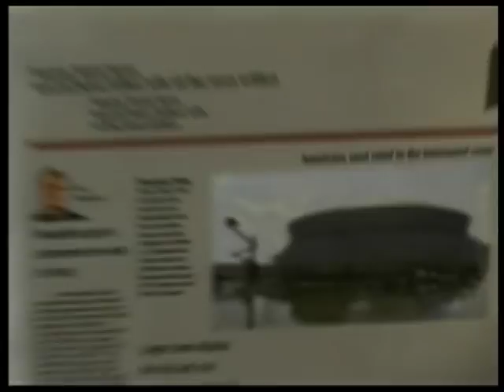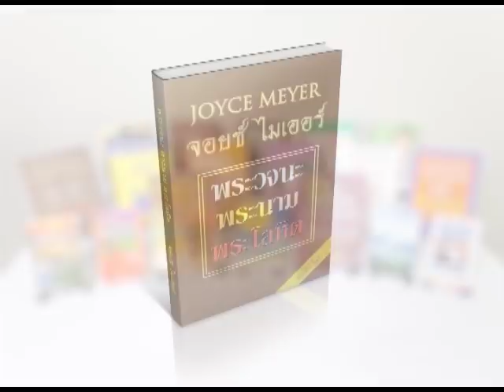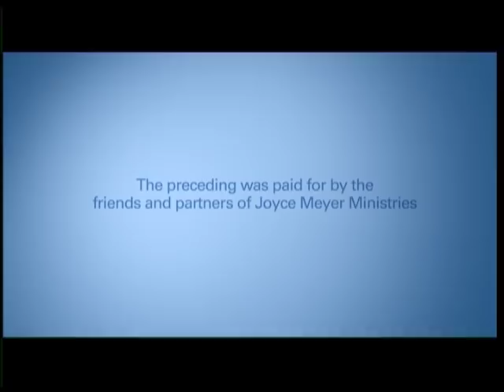รายการชีวิตเปี่ยมสุขทุกวัน - อุปสรรคของการตอบคำอธิษฐาน 2